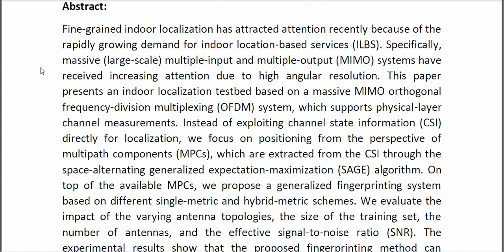Toward Fine Grained Indoor Localization Based on Massive MIMO OFDM System Experiment and Analysis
* Complete Source Code
* Complete Documentation
* Complete Presentation Slides
* Flow Diagram
* Database File
* Screenshots
* Execution Procedure
* Readme File
* Video Tutorials
* Supporting Softwares
Support Specialization
* 24/7 Support
* Ticketing System
* Voice Conference
* Video On Demand
* Remote Connectivity
* Document Customization